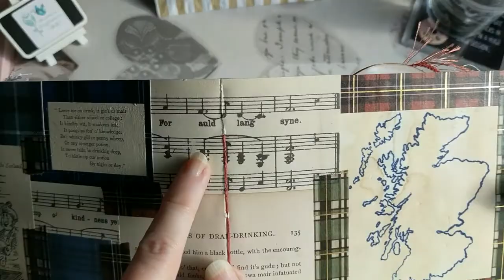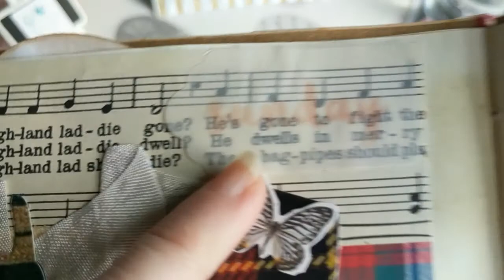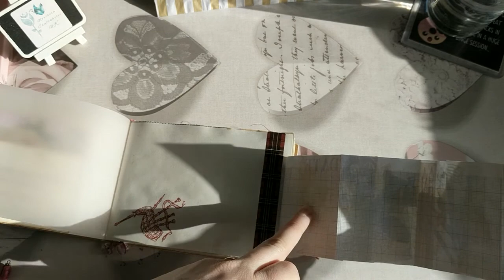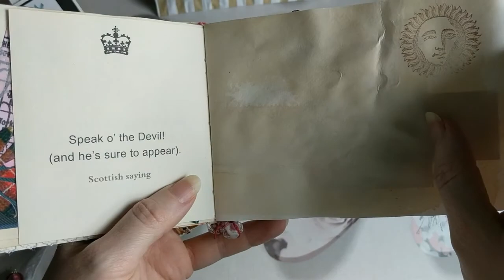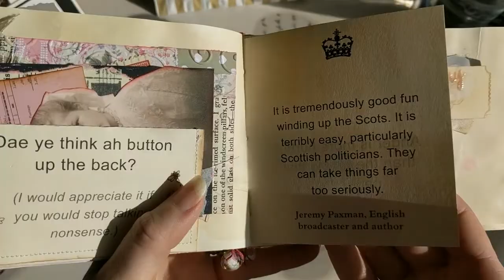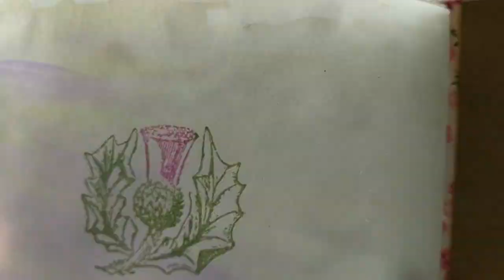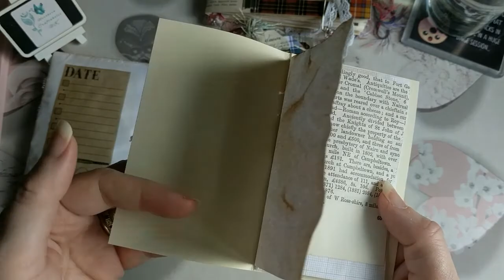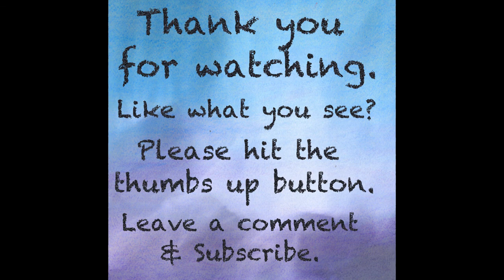Mail Time - Moira McDonald - Scottish themed Junk Journal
In this video I am showing off a custom scottish themed junk journal which I asked the lovely Moira to make for me. She did an amazing job and I absolutely love every bit of it.

Please go and check Moira's YouTube channel out and visit her over on Etsy (she also makes handmade cards for all occasions too!)

Moira McDonald
YouTube: Journal Flip Through Video

If you watch our videos and like what you see, please give them a thumbs up 👍